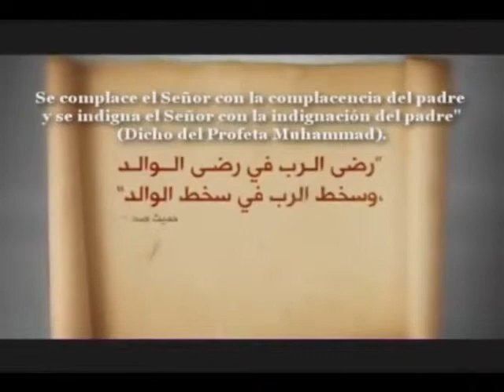Islam el profeta Muhammad su ejemplo(El respeto a nuestros padres)